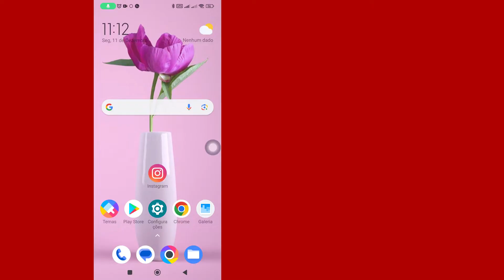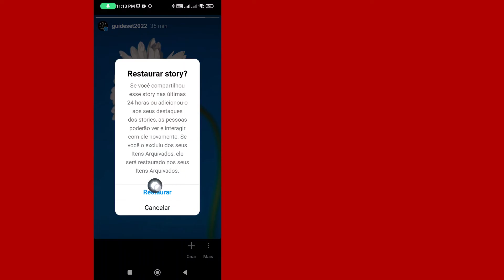Como Recuperar Histórias Excluídas No Instagram | Passo a Passo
Como recuperar histórias excluídas no Instagram
Neste vídeo você aprenderá passo a passo como recuperar histórias excluídas do Instagram. Recuperar histórias excluídas no Instagram é muito fácil e você pode fazer isso facilmente com este tutorial.